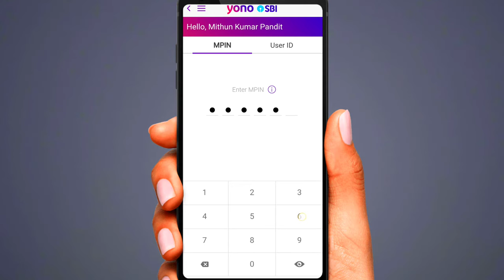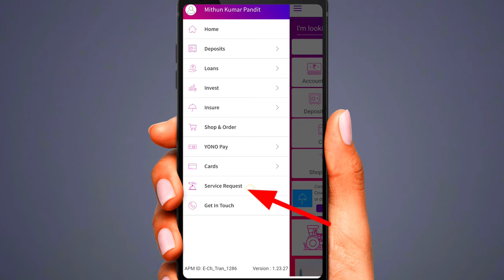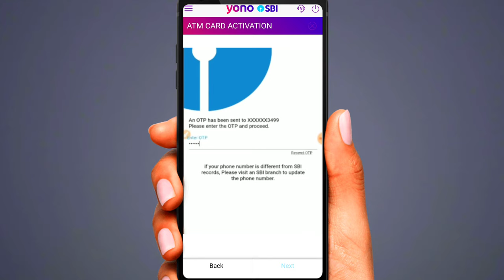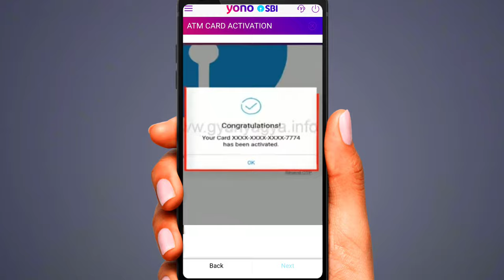atm card activate kaise kare ! sbi atm card activate kaise kare ! how to activate new atm card sbi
Hello dosto ajj ki es video pe mai aplogo  ko bataunga ki atm card activate kaise kare ! sbi atm card activate kaise kare ! how to activate new atm card sbi ! Sbi atm ,atm pin change, for forgot